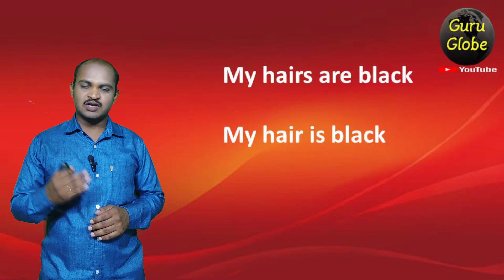ಇಂಗ್ಲೀಷ್ ಬಳಕೆಯ ತಪ್ಪುಗಳು | Common Errors in Englsh usage part 2 for Group C and CTI Exam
In this video I have discussed topic which is related to common errors in English while use.

Join or follow my platforms for more updates. Links are given below

From
Guruprasad Hattigoudar
Darga jail road
Vijayapur district